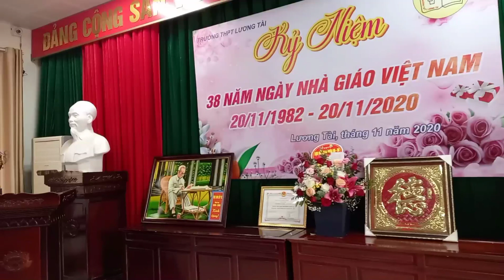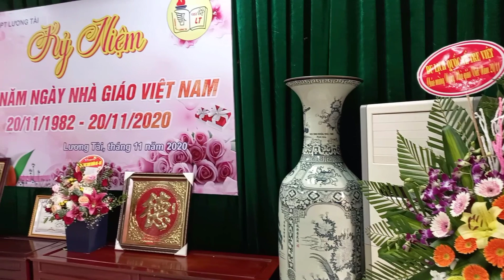19/11/2020: ĐẠI DIỆN CỰU HS KHÓA 95 - 98 VỀ TRƯỜNG THPT LƯƠNG TÀI CHÚC MỪNG NGÀY NGVN 20/11/2020